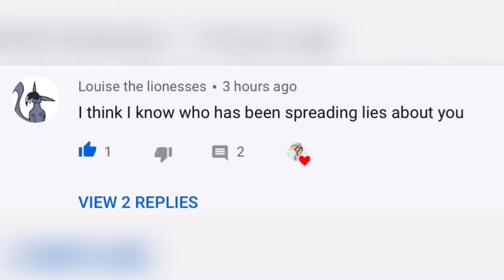I don’t know who to believe anymore!